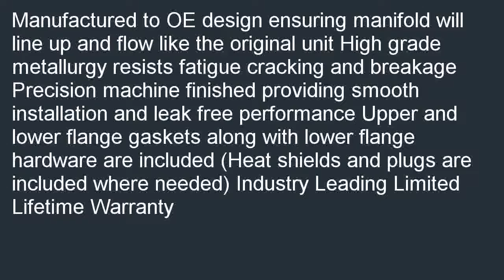ATP Automotive Graywerks 101244 Exhaust Manifold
Where to find  B000IYI2IK/?tag=kaluxaf-20 ATP Automotive Graywerks 101244 Exhaust Manifold promo. Discount: ATP Automotive Graywerks 101244 Exhaust Manifold.